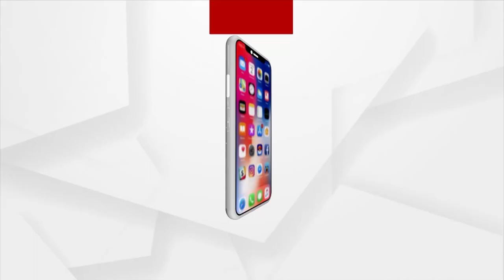PM Modi Addresses At Indira Gandhi Indoor Stadium, To Launch Fit India Movement